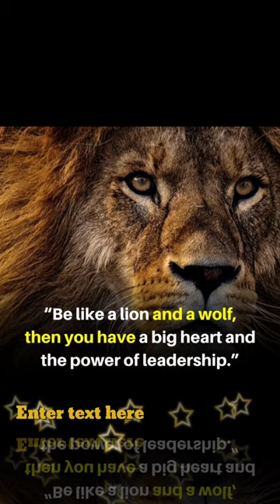Lion 🦁Attitude motivational 🔥🔥 🔥🔥